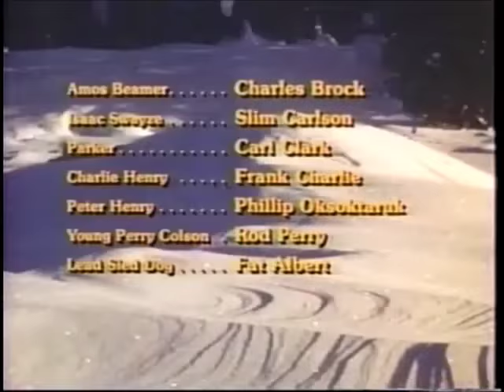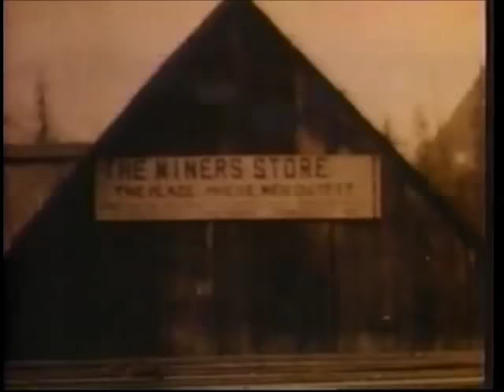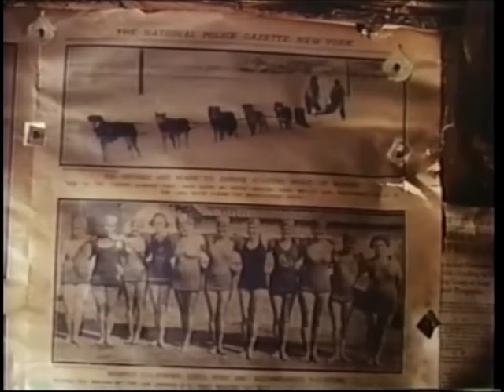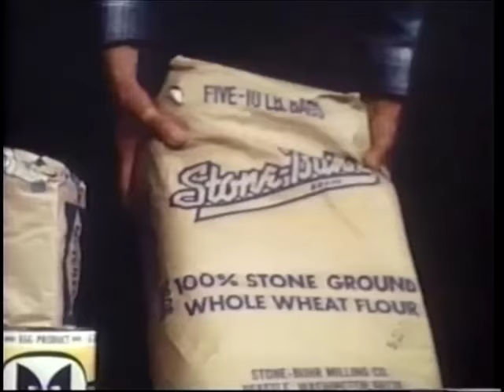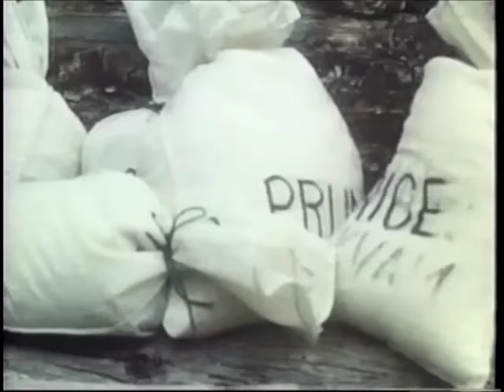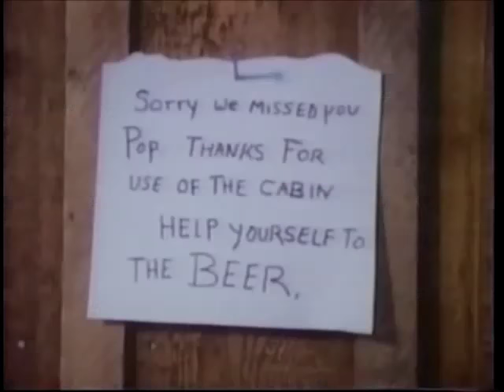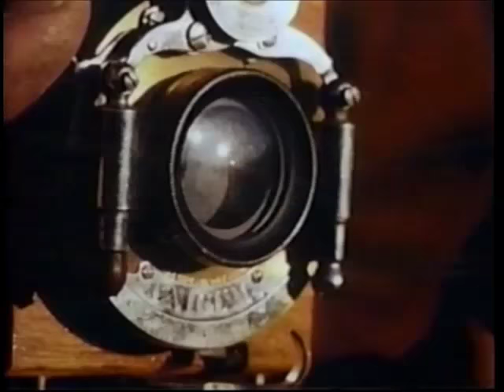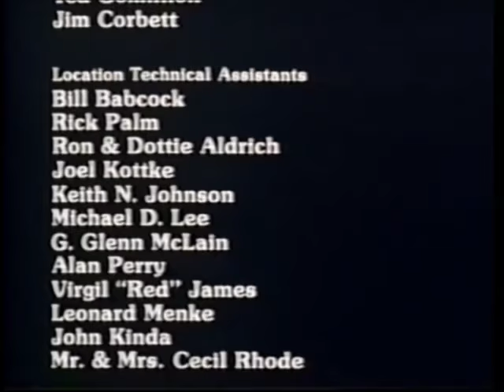Sourdough (1977)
A quasi-documentary of an Alaskan mountain man who rejects the trappings of the modern world but can't seem to avoid them.